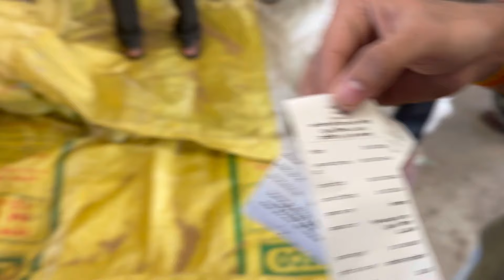Ujjain Mandi Bhav: Soybean Rate Today Ujjain Mandi | Gehu Ka Bhav | 31 July 2024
0:00 Ujjain Mandi Soybean Ka Bhav
4:17 Ujjain Mandi Gehu Ka Bhav